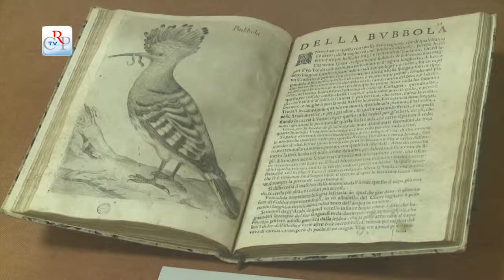"Il libro dei piccoli ornitologi"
Alla Biblioteca nazionale universitaria di Torino, si è svolto il laboratorio per bambini "Il libro dei piccoli ornitologi", in occasione della mostra "A general synopsis of birds" promossa dal Consiglio regionale. Su questo tema seguono tre conferenze a ingresso libero dell'esperto ornitologo Claudio Pulcher. Il 18 febbraio su "Dinosauri volanti? Meraviglie di canti, forme e colori", il 25 "Dalla foresta al museo" e il 4 marzo "Tra bird-watching e ornitologia: il piacere della scoperta".